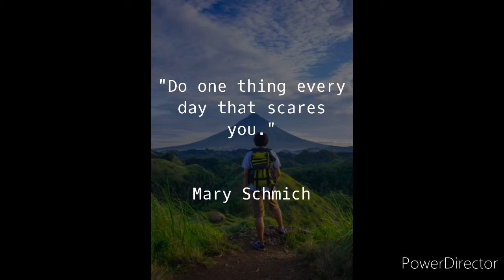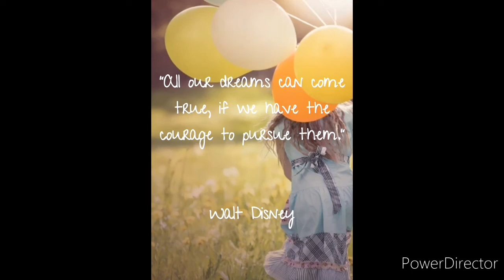[Ep.14]: How to get into Medicine at Wits via GEMP and WAPT || Mologadi's Journey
How to get into Medicine at Wits via GEMP and WAPT || Mologadi's Journey

I make videos about how to get into Medicine at Wits University via the GEMP (Graduates Entry Medical Program) and the WAPT and how to get into Medicine from High School.